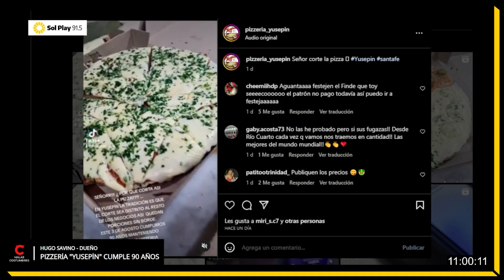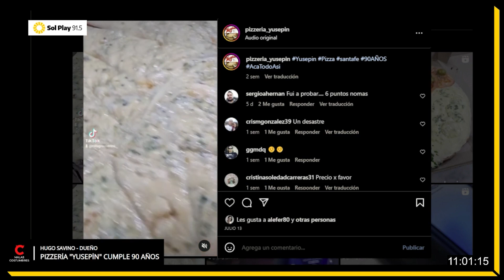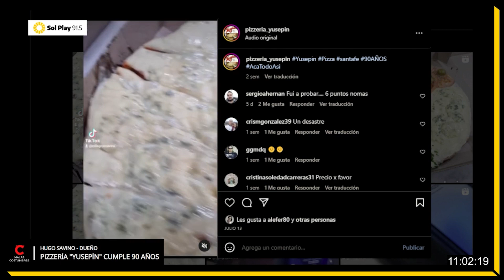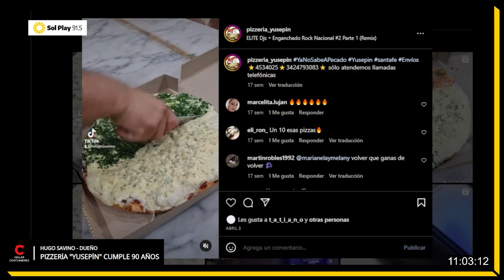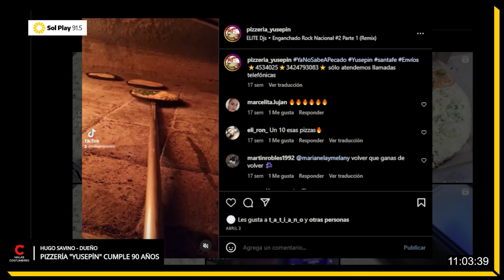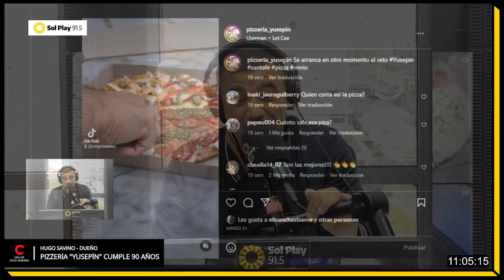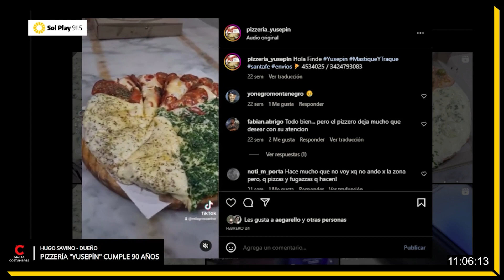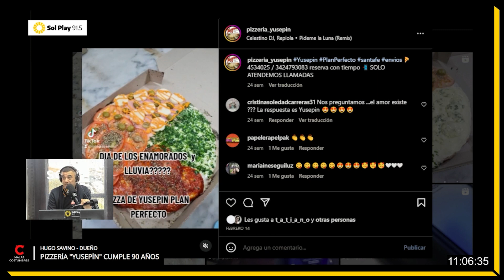90 años de Yusepin | La segunda pizzería más antigua del país es santafesina